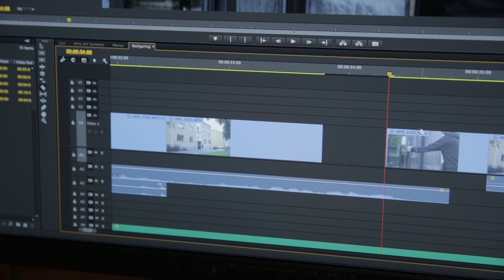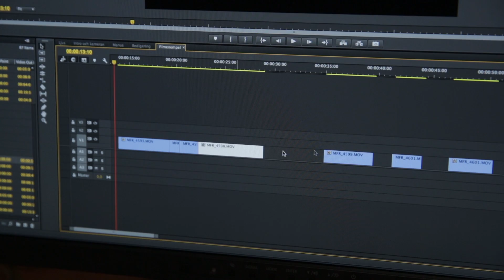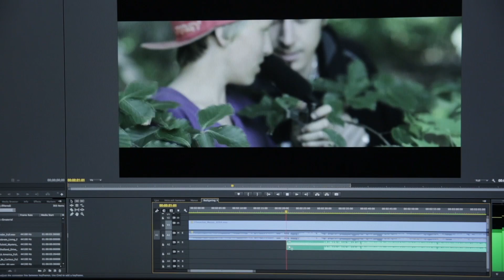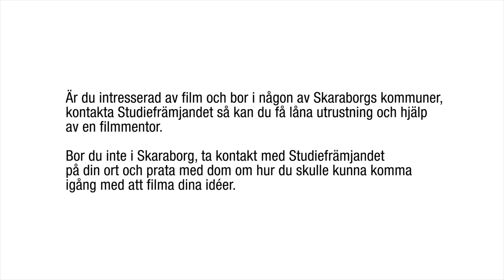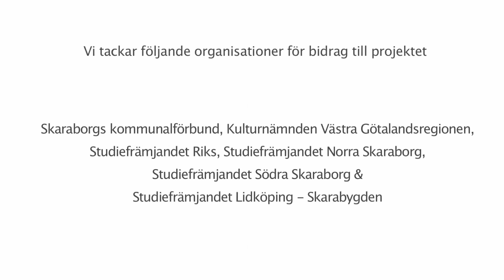Del 3. Redigering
En serie filmer från Studiefrämjandet som visar hur du på enkla sätt gör egna filmer.